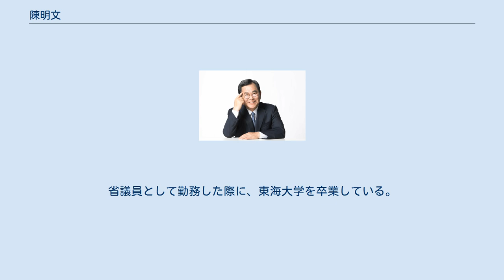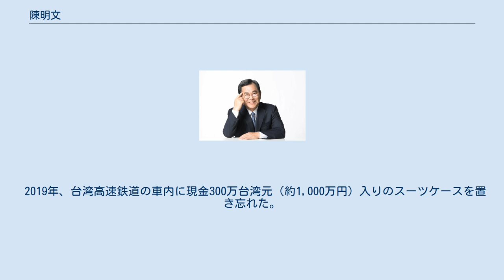陳明文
東海大学_(台湾)出身の人物
陳明文 陳 明文（ちん めいぶん、1955年5月13日 - ）は、台湾の政治家。
 立法院議員。
元嘉義県長。
嘉義県朴子市生まれ。
民主進歩党（民進党）所属。
 党内では「蔡英文連線」に属する。
現在は民主進歩党中央常務委員。
台湾の自治の歴史において最も若くして県議長となった。
嘉義農業専科学校（現在の国立嘉義大学）を卒業後の23歳の時に県議員となり、27歳で県議長に任命された。
省議員として勤務した際に、東海大学を卒業している。
 彼は、省議員、国会議員としての経歴を得、2001年に嘉義県長に就任し、2008年に退任した。
退任時の支持率は60%以上と非常に高く、現在でも根強い人気を誇っている。
民主進歩党において重要な役割を担っており、主要な任務は5都議員（5都とは、高雄市・台南市・台中市・新北市・台北市を意味する）や都議員の候補者を推薦することである。
現在は、2010年2月27日に行われる国会議員選挙に立候補している。
民主進歩党の新星として絶大な支持を得ている。
また、元総理である蘇貞昌と現在の民主進歩党主席である蔡英文とは、台湾の政界において交友関係が深い。
 2016年5月に沖ノ鳥島近海で台湾漁船が日本の海上保安庁に拿捕され、日本側に担保金が支払われたときには、弱腰であるとして馬英九政権を批判している。
一方で本件については「事態のエスカレートは避けなければならない」として、慎重な姿勢も見せている。
 2019年、台湾高速鉄道の車内に現金300万台湾元（約1,000万円）入りのスーツケースを置き忘れた。
現金の使途は息子の事業のためのものであったとしている。